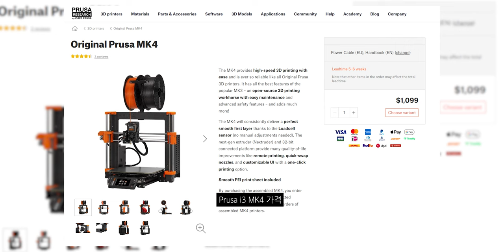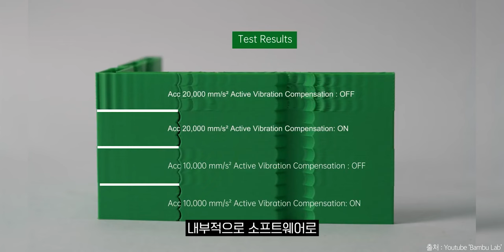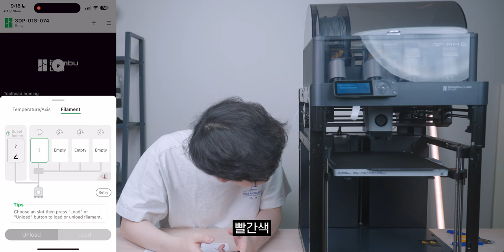갖고있던 3D프린터보다 속도가 2배넘게 빠른 제품을 가지고 왔습니다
이 영상의 Bambu Lab P1P 는 "(주)쓰리디몬"의 대여를 받아 제작되었습니다
▶ 스펙
제품명 : Bambu Lab P1P 3D Printer
가격 : 1,375,000원